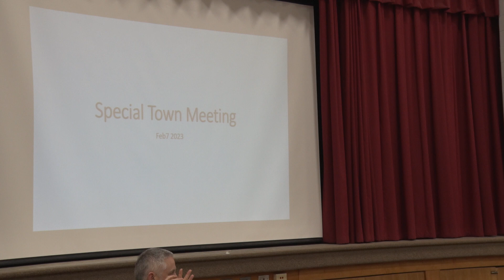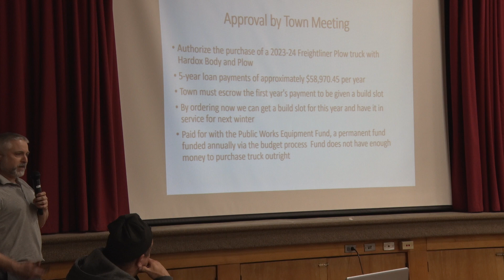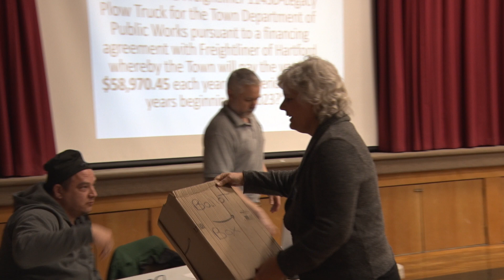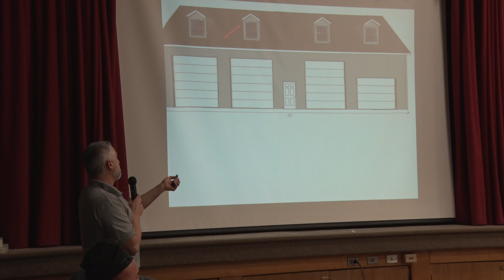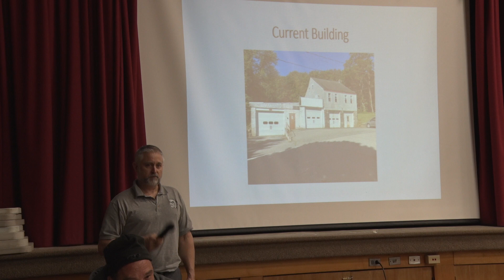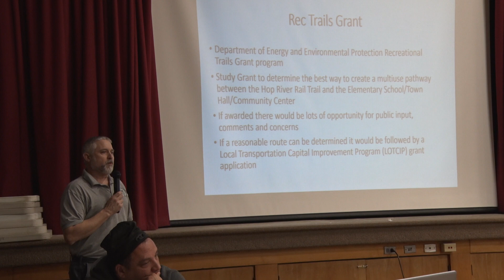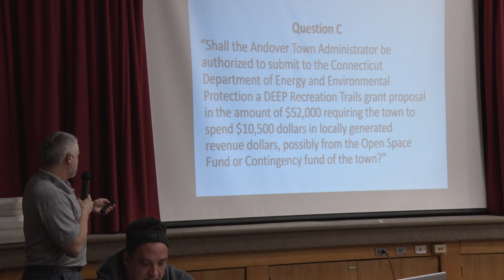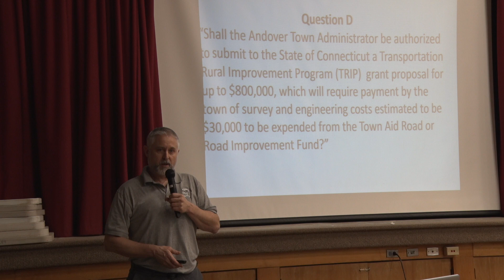Town Meeting 2.7.23